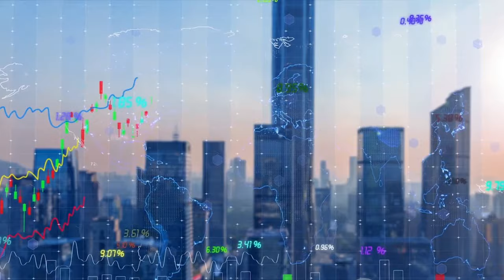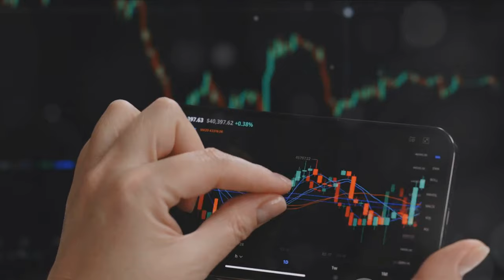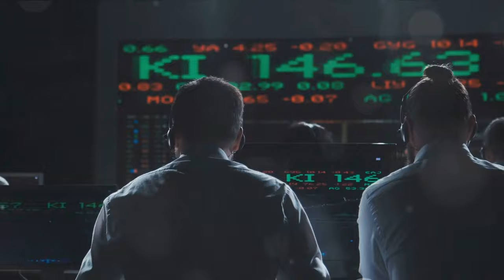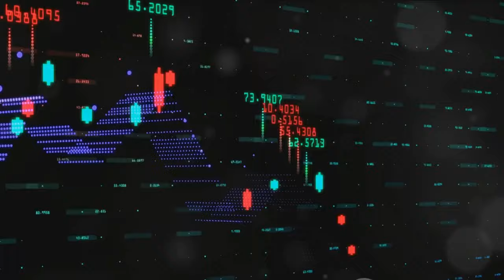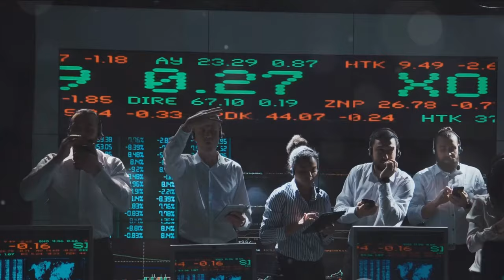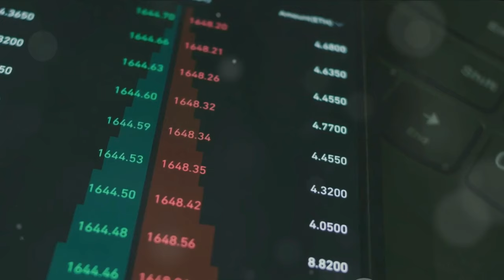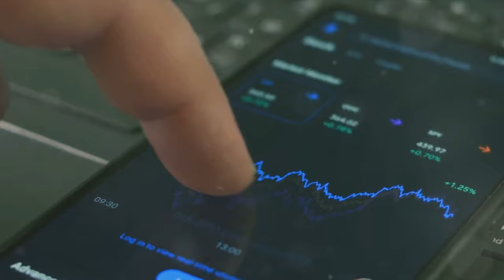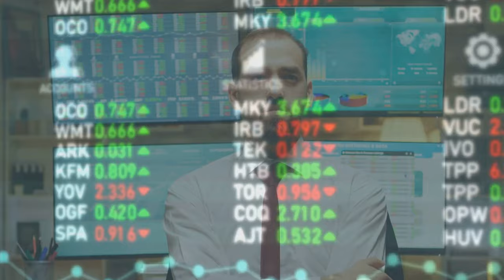Ai and Market Sentiment Analysis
In this video, we delve into the fascinating world of AI and its impact on trading through market sentiment analysis. Join us as we explore how artificial intelligence is revolutionizing the financial markets, leveraging current technology trends to make informed trading decisions.

Discover how AI algorithms are being used to analyze market sentiment, predict trends, and gain a competitive edge in trading. Learn about the latest advancements in technology that are shaping the future of trading as we know it.

OUTLINE:

00:00:00 Introduction - The Intersection of AI and Market Sentiment Analysis
00:02:02 Case Study - AI in Action
00:04:59 The Mechanics of AI in Market Sentiment Analysis
00:07:09 The Future of AI and Market Sentiment Analysis
00:09:15 Conclusion - AI and Market Sentiment Analysis